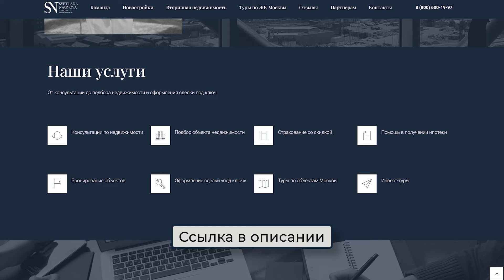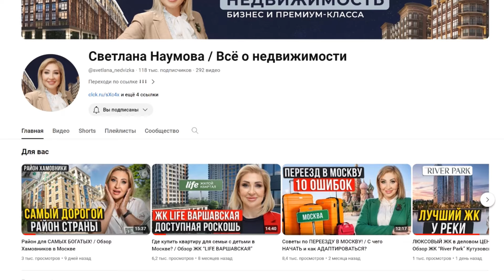Теперь государство может ЗАБИРАТЬ квартиры?! / Чем ОПАСЕН новый закон для рынка НЕДВИЖИМОСТИ?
Приветствую!
С вами Светлана Наумова и это канал о недвижимости. Я являюсь экспертом по рынку недвижимости с 20-летним опытом. На этом канале вы узнаете всё о покупке и инвестициях в ЖК и новостройки Москвы.

Сегодня мы поговорим о том, как не попасть в ловушку при покупке квартиры, особенно в свете новых законов, касающихся конфискации имущества за распространение фейков.

В этом видео мы разберем, как новый закон о фейках может повлиять на рынок недвижимости и какие меры предосторожности следует предпринять, чтобы защитить свои инвестиции.

Я объясню, какие аспекты закона о конфискации имущества необходимо знать каждому, кто хочет приобрести недвижимость самостоятельно.

Смотрите это видео до конца, чтобы не попасть в ловушку!

0:00 - Вступление
0:30 - Закон о конфискации
1:23 - Схема №1: Продажа квартиры
2:43 - Схема №2: Оформление притворной сделки
4:44 - Что происходит с конфискованной квартирой?
5:45 - Заключение

Сталкивались ли вы с проблемами при покупке недвижимости? Пишите в комментариях!